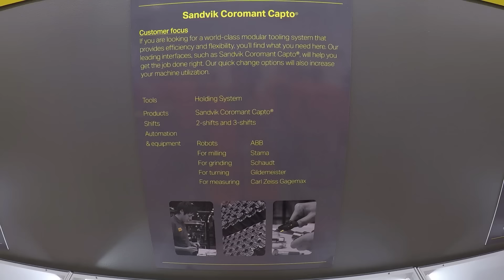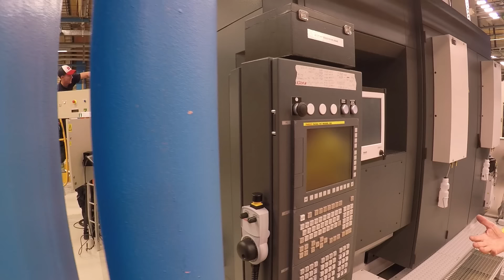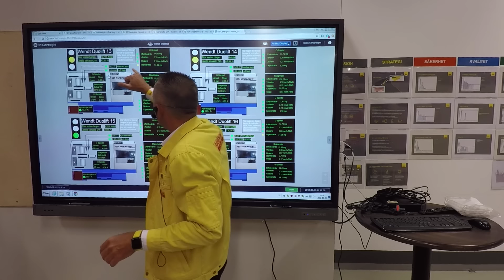Sandvik Coromant - AMAZING Factory Tour!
Sandvik Coromant Factory Tour.  We're in Gimo, Sweden and we're at the world's largest cemented carbide factory!   With a culture of innovation and continuous improvement, Sandvik Coromant remains at the top of the list for providing the machining world with high quality inserts and soft bodies (tool holders).  It's automation.  It's big data. It might even be industry 4.0!

I discovered machining as an adult and am grateful to have found something I love and am able to share with others. We hope NYC CNC not only makes you a better machinist but helps you understand and learn more about how to succeed as a manufacturing entrepreneur! 5 Reasons to Use a Fixture Plate on Your CNC Machine